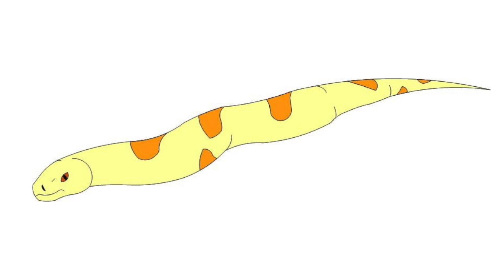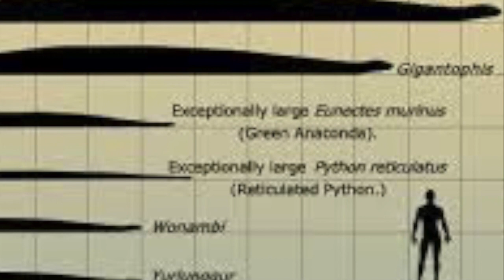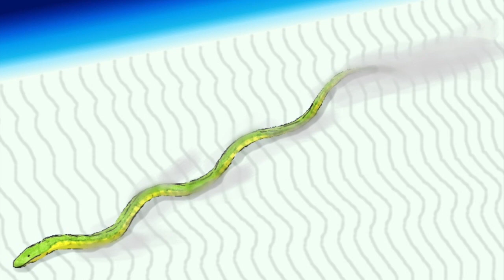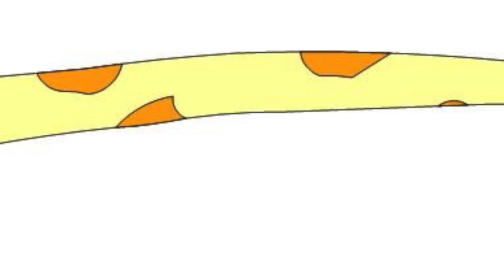Paleo Log: Gigantophis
Happy Halloweek once again, this time we're celebrating this Halloween with a terryifing leviathan of egypt: The great serpent, Gigantophis!